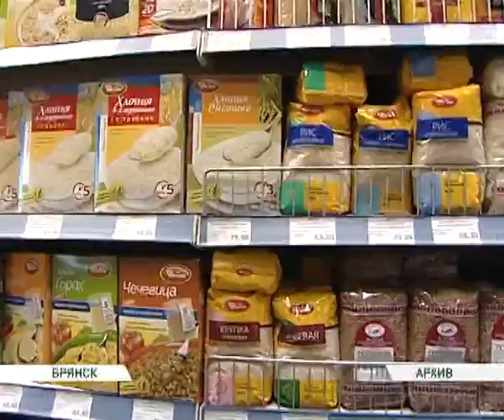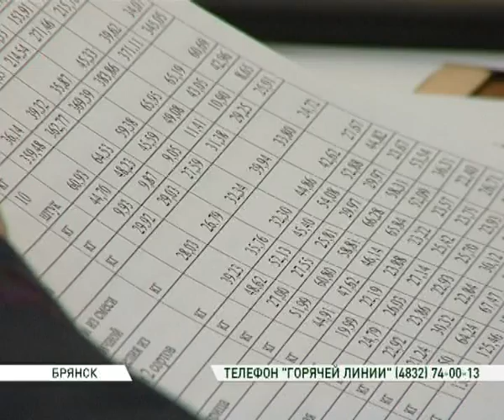Аграрный комитет о ценах 13 01 15